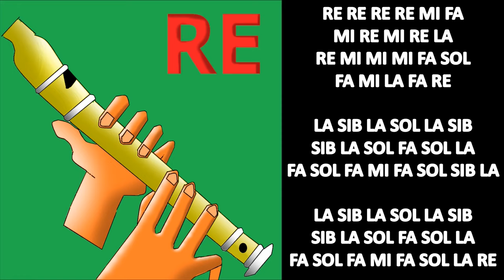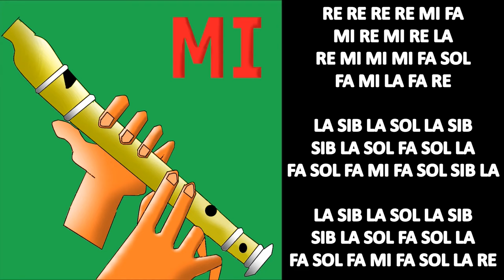Protégeme señor con tu espíritu, flauta dulce fácil, tutorial con animación, easy flute recorder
NOTAS: RE RE RE RE MI FA
MI RE MI RE LA
RE MI MI MI FA SOL
FA MI LA FA RE

LA SIB LA SOL LA SIB
SIB LA SOL FA SOL LA
FA SOL FA MI FA SOL SIB LA

FA SOL FA MI FA SOL LA RE

Repite Todo
© Copyright:
Derechos de audio e imagen: musico1414
Prohibido su uso sin autorización del titular.